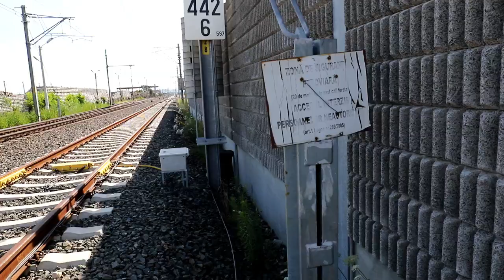Mărturia cutremurătoare a Ionelei, mama care și-a văzut fiica de 7 ani lovită de tren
Ionela Nodea, o tânără de 26 de ani, din Alba Iulia, a trecut prin momente cumplite după ce fiica sa Claudia, în vârstă de 7 ani, a fost ucisă de un tren accelerat, sub privirile ei. În dimineața de 24 iunie, Ionela, împreună cu fetița de 7 ani și cu sora mai mică a victimei, în vârstă de 5 ani, se îndreptau din satul Aurel Vlaicu spre gara de la marginea localității. Au ales să parcurgă ultima porțiune a traseului pe lângă calea ferată, însă decizia i-a fost fatală fiicei cei mari a tinerei, surprinsă de curenții garniturii feroviare și atrasă sub roțile acesteia. Ionela a relatat momentele cumplite prin care a trăit și a solicitat autorităților să creeze condiții mai bune călătorilor și să faciliteze accesul spre gara din localitate, astfel încât asemenea tragedii să nu se mai întâmple.